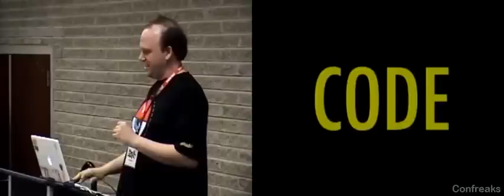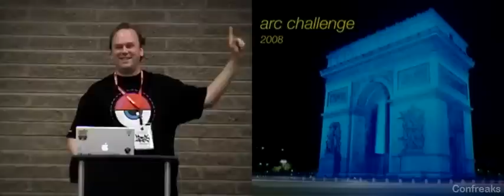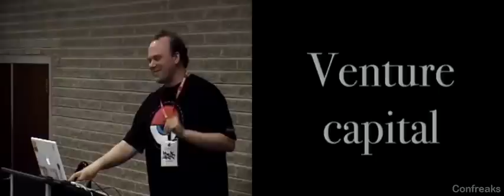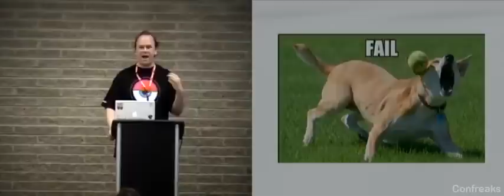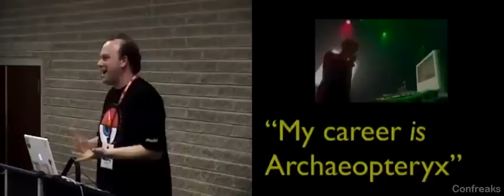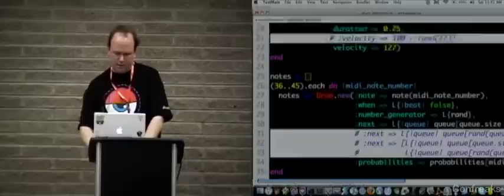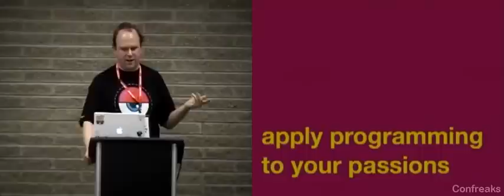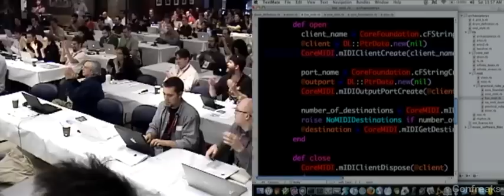Archaeopteryx: A Ruby MIDI Generator by Giles Bowkett